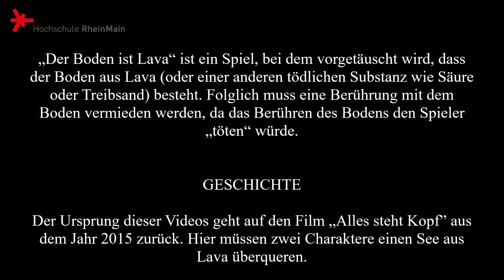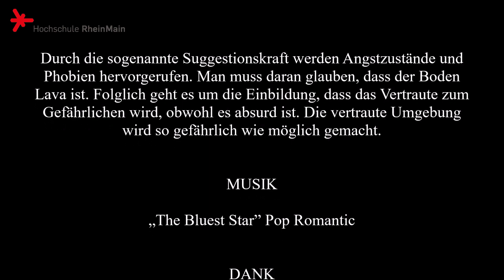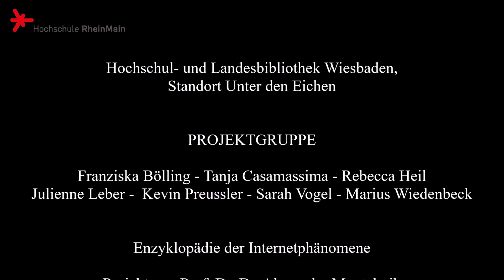„D“ wie Der Boden ist Lava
„Der Boden ist Lava“ ist ein Spiel, bei dem vorgetäuscht wird, dass der Boden aus Lava (oder einer anderen tödlichen Substanz wie Säure oder Treibsand) besteht. Folglich muss eine Berührung mit dem Boden vermieden werden, da das Berühren des Bodens den Spieler "töten" würde.

REGELN
Die Spielerinnen und Spieler dürfen den Boden nicht berühren, indem sie auf Möbel oder andere Gegenstände des Raumes klettern. Generell dürfen die Spieler nicht stillstehen, sondern sollen sich von Gegenstand zu Gegenstand fortbewegen. Jede Person kann das Spiel starten, indem sie „Der Boden ist Lava!” ruft. Wird der Boden dennoch berührt oder innerhalb von fünf Sekunden nicht rechtzeitig reagiert, so muss diese Person eine Runde aussetzen. Das Spiel kann sowohl mit einer Gruppe als auch allein gespielt werden, im Freien auf Spielplätzen oder im Kaufhaus.

FAZIT
Durch die sogenannte Suggestionskraft werden Angstzustände und Phobien hervorgerufen. Man muss daran glauben, dass der Boden Lava ist. Folglich geht es um die Einbildung, dass das Vertraute zum Gefährlichen wird, obwohl es absurd ist. Die vertraute Umgebung wird so gefährlich wie möglich gemacht.

Minecraft aber der BODEN IST LAVA von PewDiePie (9,6 Mio. Aufrufe zum 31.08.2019, veröffentlicht am 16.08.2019)

Der BODEN ist LAVA Challenge! von ApeCrimeTV (6 Mio. Aufrufe im August 2019, veröffentlicht am 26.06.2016)

Enzyklopädie der Internetphänomene
Projekt von Prof. Dr. Dr. Alexander Moutchnik
Studiengang „Media Management” (B.Sc.)
Hochschule RheinMain
Wiesbaden
September 2019